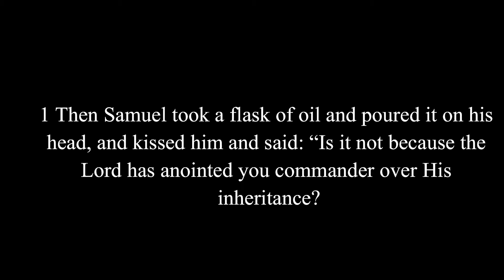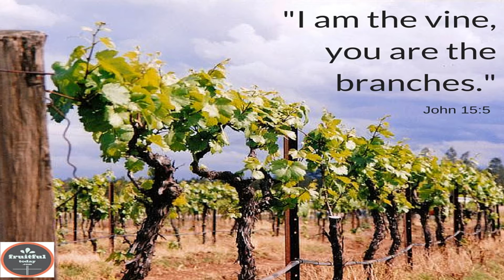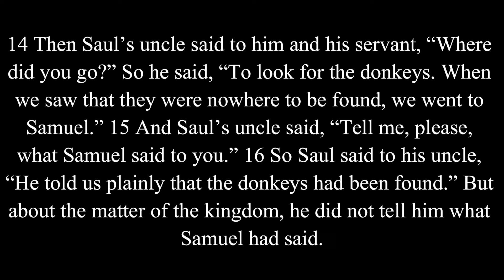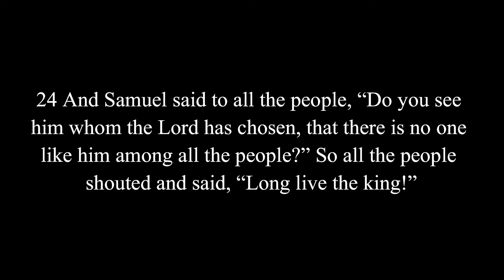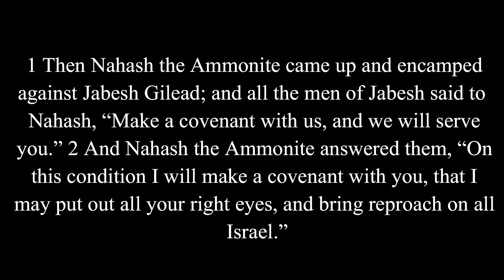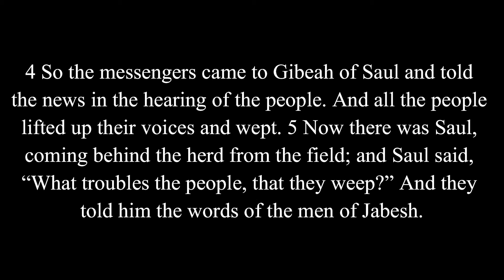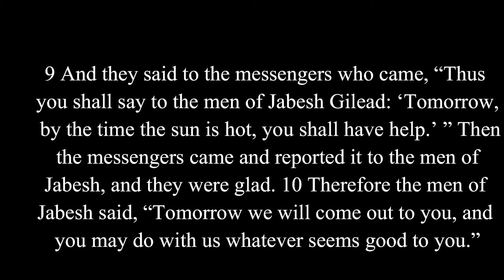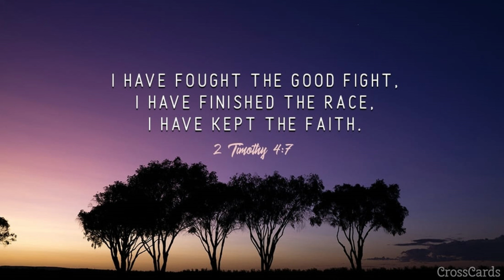1. SAMUEL 10 AND 11 SAUL IS ANOINTED AS KING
Pastor Andrew Russell preaches on 1. Samuel chapter 10 and 11. Samuel anointed Saul in private first. He told Saul that God had anointed him as leader. Men did not choose Saul, God chose him. In verses 17-25, all the Israelites saw that God chose Saul. Then in 11:1-15 the Israelites gave honour to Saul in public. The phrase ‘the people that he (God) owns’ (verse 1) refers to the people of Israel. These people belonged to God. God was their king. The people did not belong to Saul. Saul was a leader under God’s rule. Samuel kissed Saul. This showed respect for him as ruler.